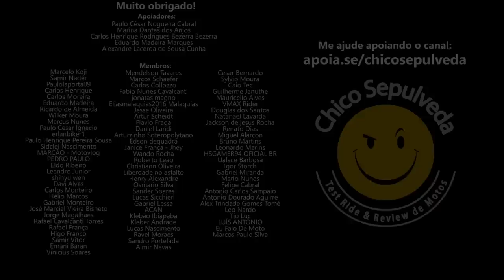Grau é arte?